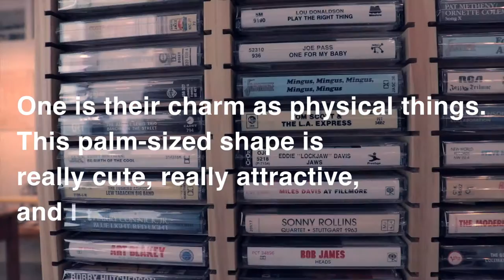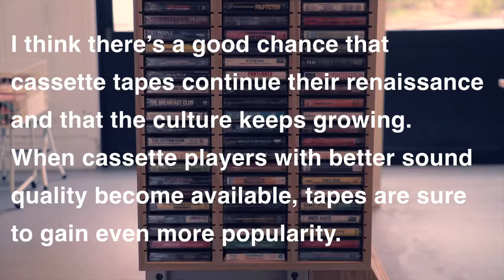【 カセットテープが再ブーム 】Waltz Nakameguro | Cassette tapes Resurgence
◼️Waltz◼️
ADRESS:4-15-5 Nakameguro, Meguro, Tokyo 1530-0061
HOURS:13:00 - 20:00
Close Monday

📹Videographer : NICE BROTHERS